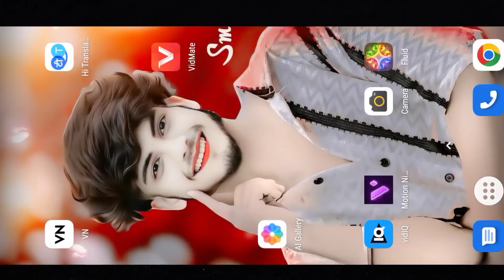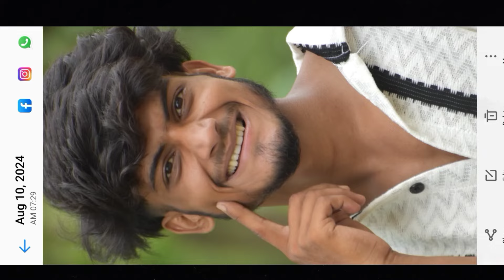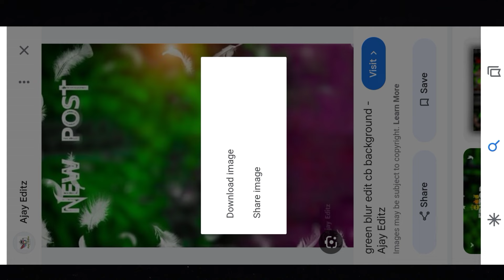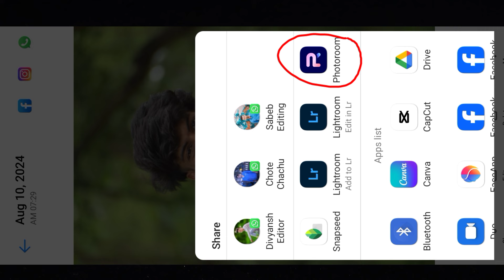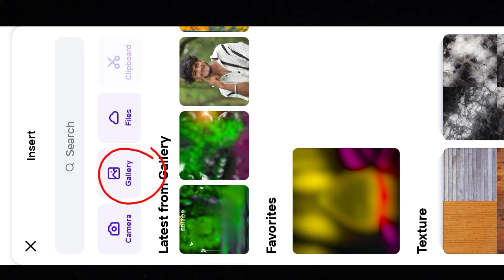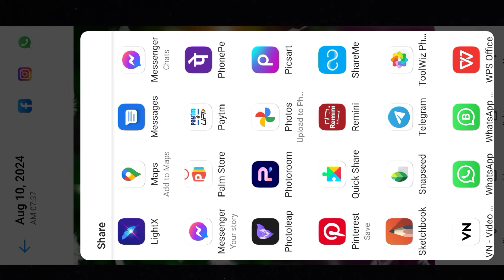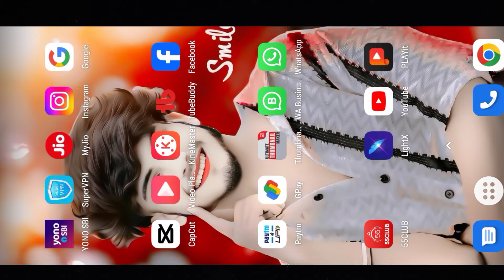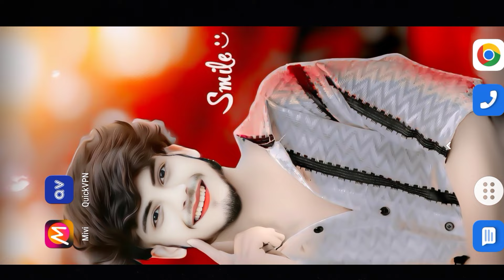HDR CB Photo Editing | CB फोटो एडिटिंग कैसे करे | Trending 8K Photo Editing with A.I. HDR Effect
my Qureshi...
Editing Tutorial Step by Step In Hindi | How to whiten or Lighten Skin in Picart | Change Face Color From Dark to White Tutoriall PicsArt Skin Retouching lutorial | Advanced Tricks | How to make a Smart Face in PicsArt | How to Get White Face Skin in Outdoor Photo in Picart in Urdu\ Face & Smudge Glowing in Using Picsart| PicsArt Photo Editing White Face | Background Change Manipulation Editing | Picart Tutorial How to Retouch Skin Flawlessly with Frequency Separa ation full photo Editing tutorial 2024 new full photo Editing tutorial
ab to shikh lo photo editing
one click CB editing
CB editing ka asan tarika
Editor bahraaich
snapseed Editing
snapseed photo Editing kaise
snapseed Editing